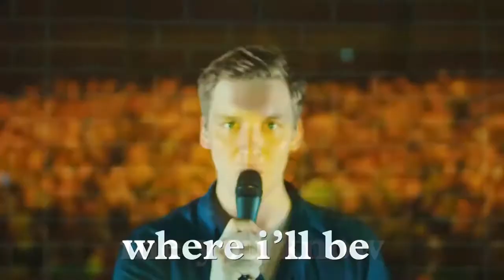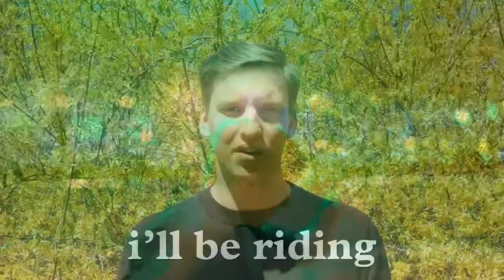When love takes shotgun David Guetta Vs George Ezra mashup 2021